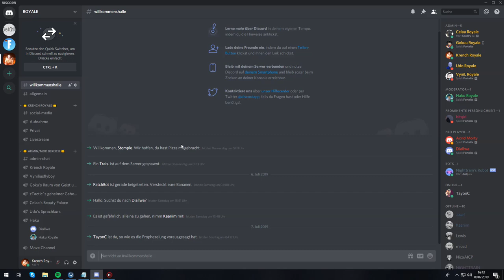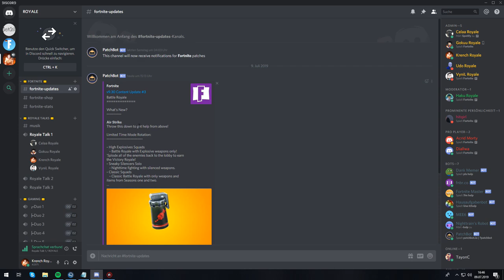SCHLITTERPARTIE mit neuem LUFTSCHLAG in Fortnite!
Ihr seht heute den Schlitterpartie Modus mit dem neuen Luftschlag.
Falls ihr heute noch Fortnite spielt, BITTE benutzt meinen Code: "Krench" im Item-Shop, es dauert euch nur 5 Sekunden!

Dieses Video ist kinderfreundlich / Familien freundlich :)

Fortnite Battle Royale ist ein Spiel bei welchem 100 Spieler in eine Runde geworfen werden und jeder muss sich seine Ausrüstung in Truhen und der Umgebung suchen. Die Zone in der man sich aufhalten kann wird währenddessen immer kleiner. Der letzte Überlebende gewinnt das Battle Royale und erzielt einen Epischen Sieg!

*Bei den mit dem * gekennzeichnete Links wird mir Provision erstattet, und ihr unterstützt mich mit dem Kauf.